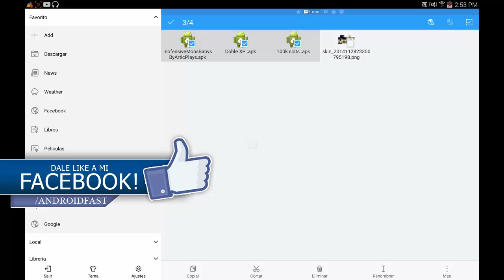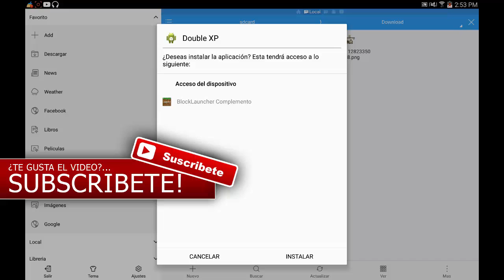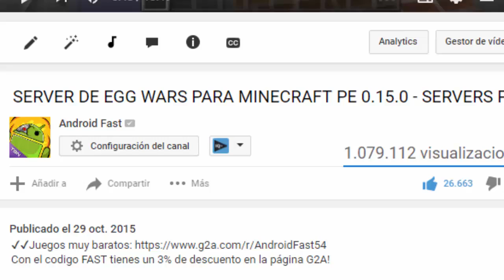Minecraft PE 0.15.1 MODS | PACK DE MODS PARA MINECRAFT PE 0.15.1 (POCKET EDITION)